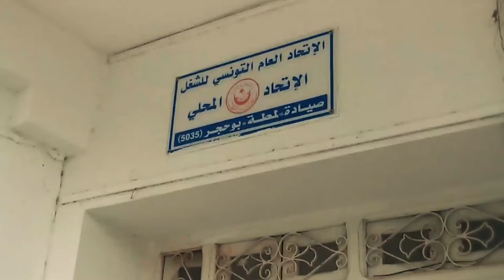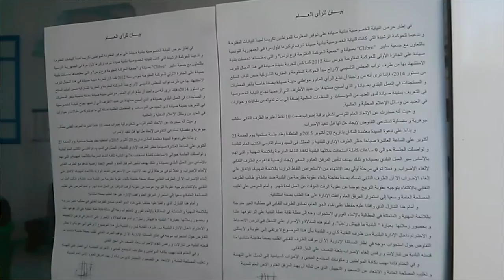إضراب اعوان و عملة بلدية صيادة يوم 27- 28اكتوبر 2015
اسباب الإبقاء على الإضراب  تأتي على خلفية عدم التفاهم على تسوية وضعية النائبة النقابية ببلدية صيادة إزاء العقوبات المسلطة عليها من طرف الإدارة  حسب ما جاء في البلاغ للعموم الذي اصدرته النيابة الخصوصية تزامنا مع بلاغ الإستقالة
LG Nexus 4